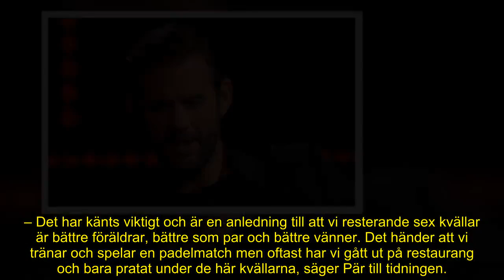Pär Lernströms uppgörelse med frun Linda – regeln som håller kärleken vid liv: ”Känts viktigt”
I tv-rutan har han blivit känd som en varm och omtänksam programledare.

Pär Lernström är stjärnan som har lett tittarsuccén Idol sedan 2011 och fått svenska folket på fall med sin charm.

Utanför rampljuset lever folkkära tv-profilen tillsammans med sin älskade fru Linda som han varit gift med i över tio år.

Och det finns ett särskilt knep som paret gärna tar till för att hålla passionen vid liv i relationen.

– Det har känts viktigt, berättar stjärnan för Svensk Damtidning.